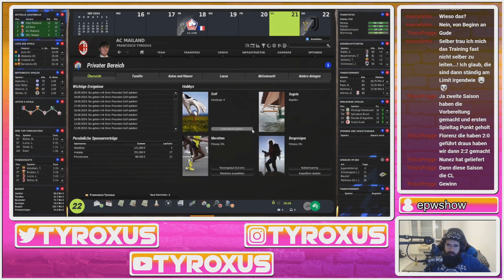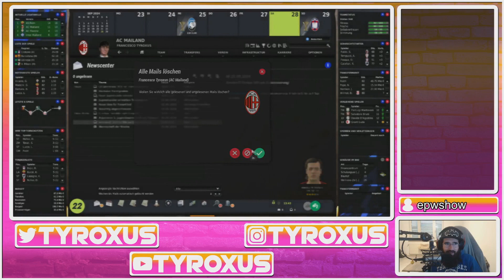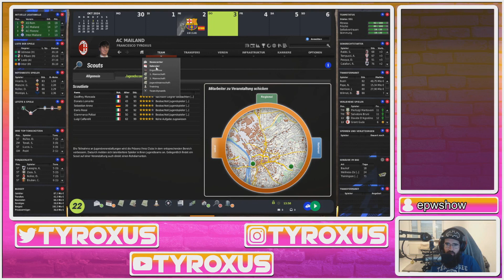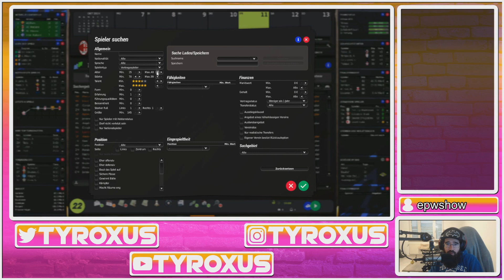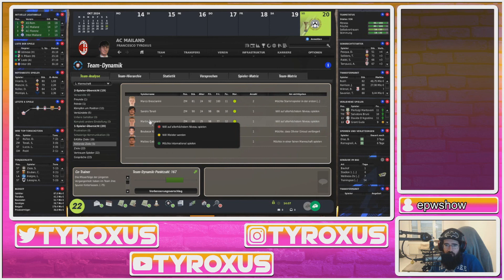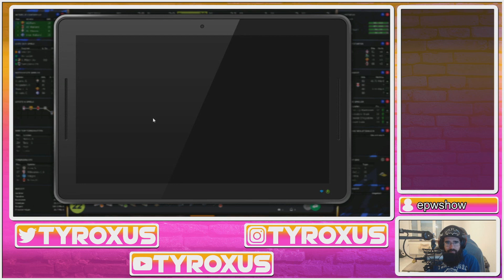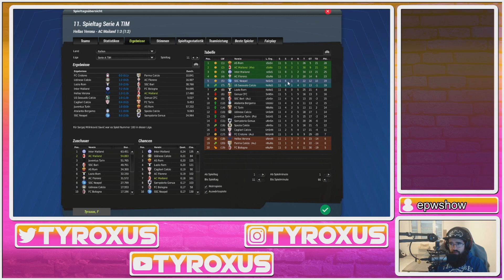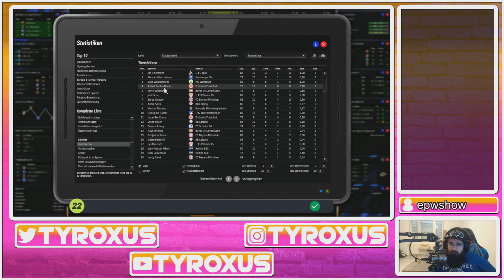FM22 P01 - AC Mailand - Part 20 (Streams vom 20.10.22 & 21.10.2022)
Part 20 (Teil der Streams vom 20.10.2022 & 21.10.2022) des AC Mailand Projekts auf dem Fußball Manager 2022 (Fußball Manager 2013, mit dem Update / Mod von FM-Zocker)